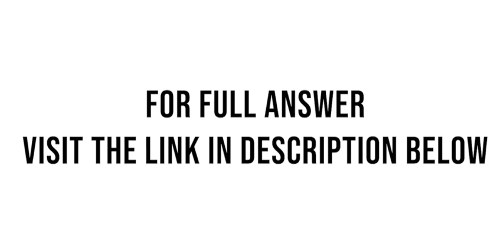The following information is taken from the records of the Zealand Manufacturing Company for the yea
The following information is taken from the records of the Zealand Manufacturing Company for the year ending December 31, 2012. There were no beginning or ending inventories. 1. Prepare a contribution income statement and an absorption income statement. If you are in doubt ...